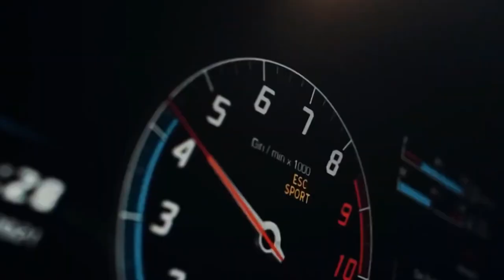Diviners & Level 8 - Guide You Home [FSZ- Video Release] No Copyright Music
Watch:

 • Diviners & Level ...